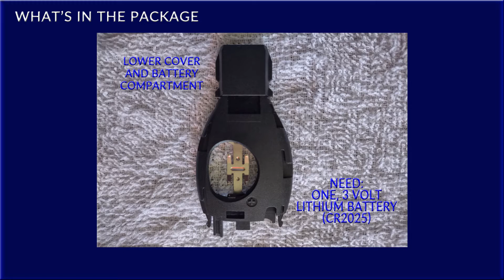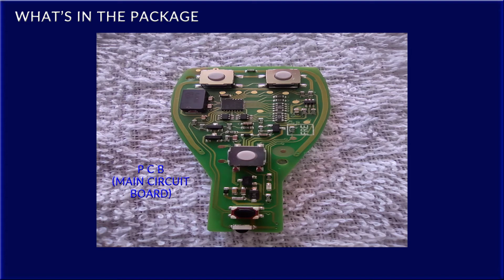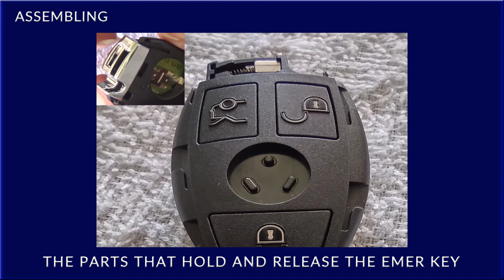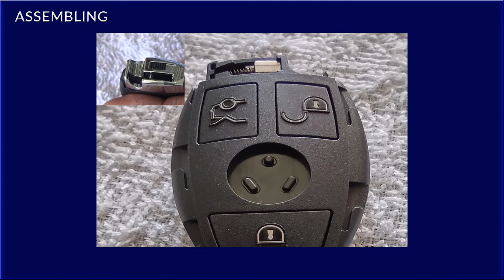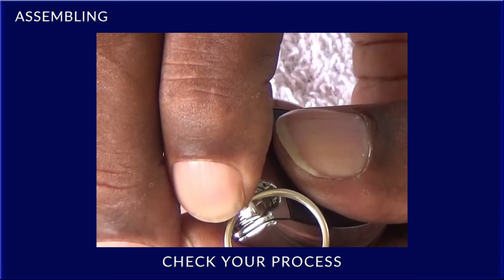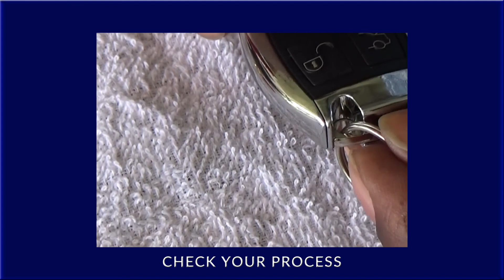Mercedes Benz, BE Key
A short "How-to" video, that shows the process to assemble and prepare the VVDI MB "BE" Key for programming into a Mercedes Benz.  This key is used for various Mercedes Benz models, between 1997 to 2015.  After assembling this BE Key, we programmed it [completely] into a 2008 Mercedes Benz, E350.  This product is versatile, and is not as expensive as some brands.